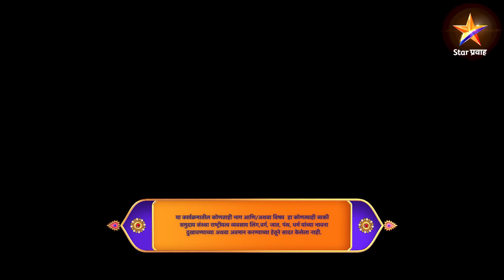Sukh Mhanje Nakki Kay Asta|सुख म्हणजे नक्की काय असतं |Full Episode 364|PART4:जयदीपच्या संघाचा विजय!